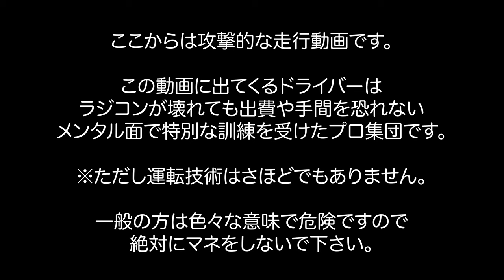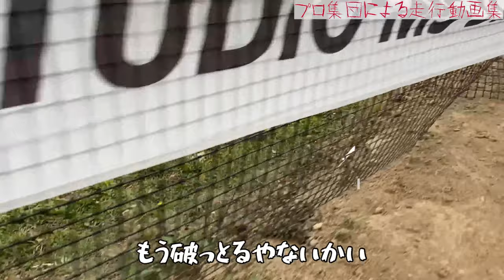絶対にマネをしないでください！2021年最後のカオス走行動画！こいつらまとめて全員出禁！？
再び福岡からやって来たカオスな連中5人組。
上達する様子も無く
先日以上にサーキットはカオス化へ発展！

彼らは今までどこでどんな練習をやってきたのか。。
普通では考えられないクラッシュが続出！

激しい走行にサーキットは耐えられるのか。。。
初のコース出禁となるか。。。

ー注意事項ー

この動画はお金と心に余裕のある
出費を気にしない、メンタル面で特別な訓練を受けた
心は中学生、外見はおじさんの走行動画です。

危険ですので一般の方は
絶対にマネをしないでください！

1人で作ったラジコンサーキット
可能な限りのアップデートをDIYで続けて行きます！

レディオガガRCショップ
高橋さんの動画を見て
ラジコンに興味を持ちラジコンを購入しました。

完成したけど走らせる場所がない。。。
なので自分1人でラジコンコースを

そのおかげで今ではGAGAの高橋さんとお友達に！

レディオガガ x 76BASETV  Tシャツ残りわずか！

RCショップ レディオガガ高橋さんの動画

コース作りをきっかけに手探りで初めたYouTube...